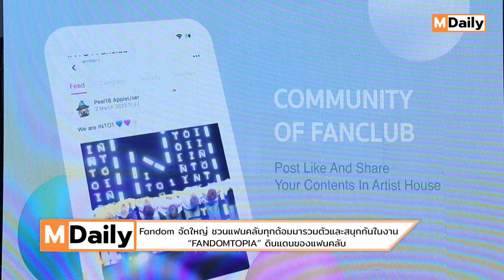“FANDOMTOPIA” ดินแดนของแฟนคลับ เล่นเอาคนล้นห้าง สนั่นยูเนี่ยนมอลล์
Fandom จัดใหญ่ ชวนแฟนคลับทุกด้อมมารวมตัวและสนุกกันในงาน
“FANDOMTOPIA” ดินแดนของแฟนคลับ ตอกย้ำจุดเด่น แอปพลิเคชัน ที่จะพาเหล่าศิลปินมาสัมผัสกับแฟนคลับอย่างใกล้ชิด ไม่ว่าจะด้อมไหนสายไหน ก็มารวมกันที่ Fandom(แฟนด้อม) แห่งนี้